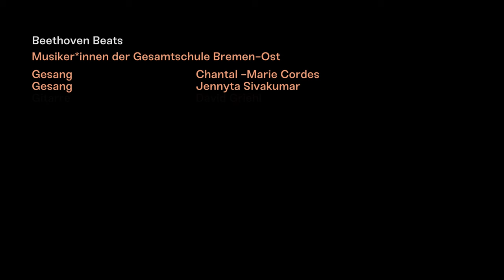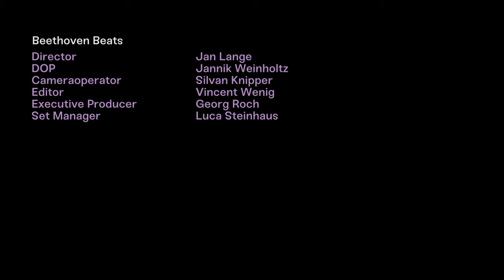Beethoven Beats - Official Music Video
Eine Produktion des Zukunftslabors

Mitwirkende:
Musiker*innen der Gesamtschule Bremen-Ost

Gesang                    Chantal -Marie Cordes
Gesang                    Jennyta Sivakumar
Gitarre                      David Griehl
Altsaxophon           Vanessa Klatt
Bass                         Lukas Gittner
Tuba                         Felix Angermann
Keyboard                 Tamazi Kakabadze
Schlagzeug             Fynn-Ole Wegener

Darbuka (Audio)     Baha Koncuk
Tenorsaxophon (Solo) & Trompete     Gilles Agnamana
Gitarre (Solo)           Thomas Kelch

Musiker*innen der Deutschen Kammerphilharmonie Bremen
Violine 1  (Solo)       Daniel Sepec
Violine 1                    Gunther Schwiddessen
Violine 2                    Timofei Bekassov
Violine 2 (Audio)      Konstanze Lerbs
Viola                           Friederike Latzko
Violoncello                Marc Froncoux
Violoncello (Audio)  Ulrike Rüben
Kontrabass                Juliane Bruckmann
Flöte 1                        Bettina Wild
Flöte 2 (Audio)          Ulrike Höfs
Trompete 1 (Audio)  Christopher Dicken
Trompete 2                Bernhard Ostertag
Posaune (Audio)       Barbara Leo
Schlagwerk                Jonas Krause

Komposition und Konzeption Soundtrack: Jonas Urbat, Thomas Kelch, Gilles Agnamana, Schüler*innen der Gesamtschule Bremen-Ost

Director: Jan Lange
DOP: Jannik Weinholtz
Cameraoperator: Silvan Knipper
Editor: Vincent Wenig
Executive Producer: Georg Roch
Set Manager: Luca Steinhaus

Produzent: Zukunftslabor – eine Initiative der Deutschen Kammerphilharmonie Bremen
Projektmanagement: Franziska Spohr, Mona Heiler
Idee/Konzept: Franziska Spohr, Till Krägeloh, Jan Lange